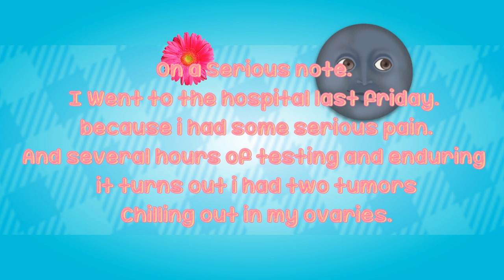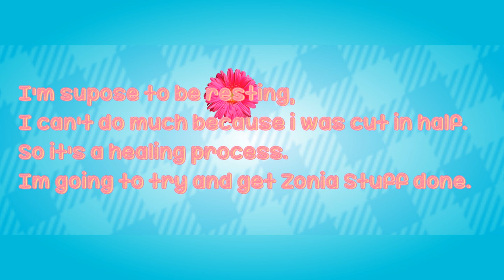An Important Update - Posters, My Insides, ZOnia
1:48  Where the gore starts.

Full story:

ok so yeah on friday i had a super pain on my pelvis area. and
i went to the emergency room. and they did a zonogram and found me some babies. jk. they did have hair... they were harmless tumors. but yeah on Saturday morning they took em out along with one of my ovaries that was way too affected by it to survive. they re-constructed my other one. and clipped me up like paper.

by Monday i could go home. and i've been trying to stand up and walk around. and regain my normal life back.

( kill me pleaaase)

So yeah guys thanks!  im so happy for SIFF  and i'm going to try for zonia to finish before October 1 !

kk bye

Have a nice day, you tits c: